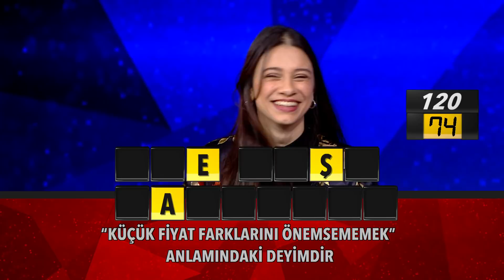Ben Bilirim - 28 01 2020